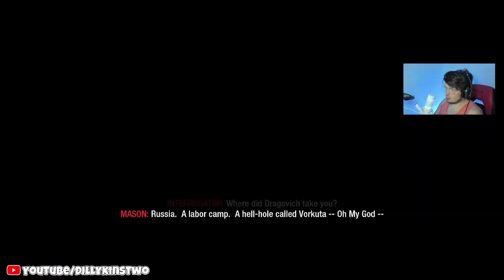Call Of Duty: Black Ops #2 • Vorkuta